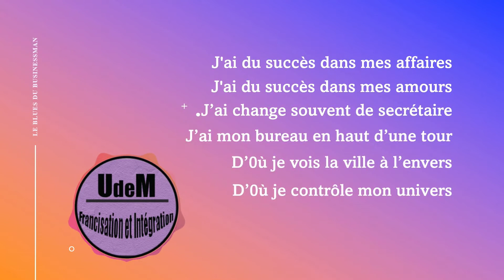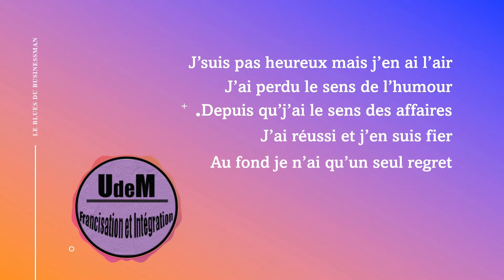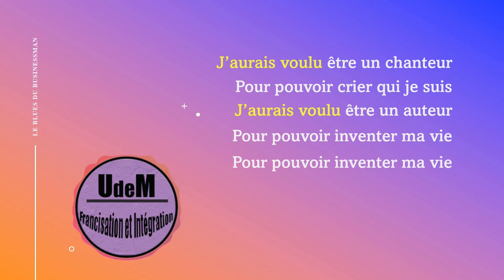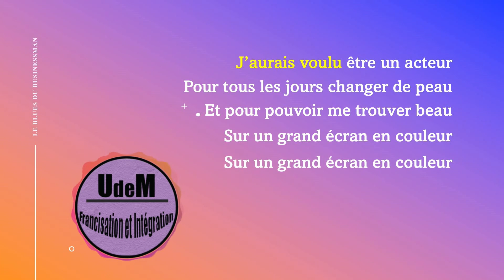Meilleurs chansons Quebecoises_Le blues du businessman_Bruno Pelletin_Conditionnel passé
Pelletier was born in Charlesbourg, a suburb of Quebec City. In 1983 Pelletier performed in the bands Amanite and Sneak Preview, which sang in English. He later started a group called Pëll, singing in French. At 23 years old, he moved to Montreal, where he sang in bars. In 1989, he participated in the rock competition Envol, where he was awarded a special mention. In 1991, he had a role in the musical Vu d'en haut, presented at the Festival of the Montgolfières in Saint-Jean-sur-Richelieu. The following year, he joined the musical spectacle Les fous du rock'n'roll, at which he has performed forty times.